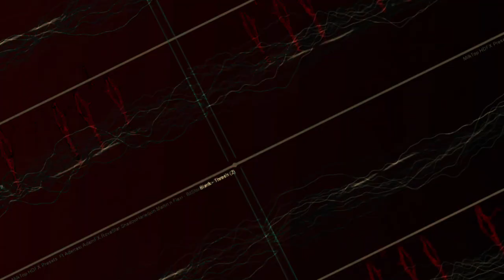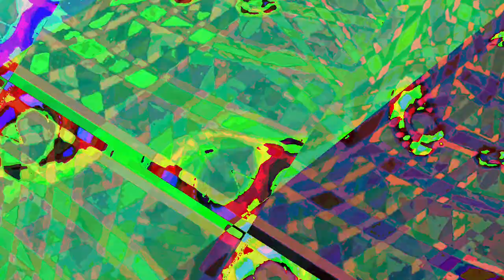A mixing the Liquid dreamcatcher 1 and 2 and other ambient songs of recent creations - new videos,